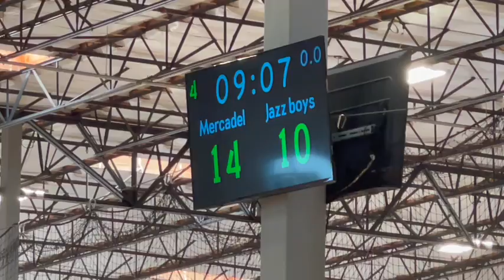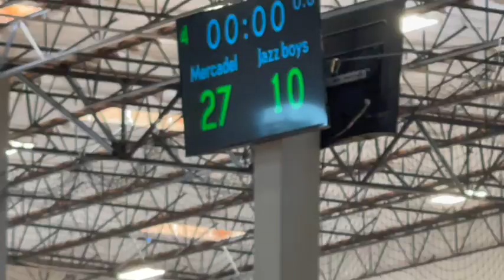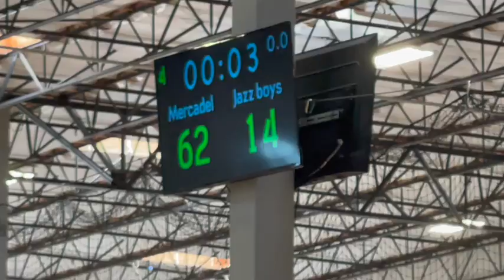9 11 22 Game 1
Max Lepper
Mercadel
Rancho Santa Margarita